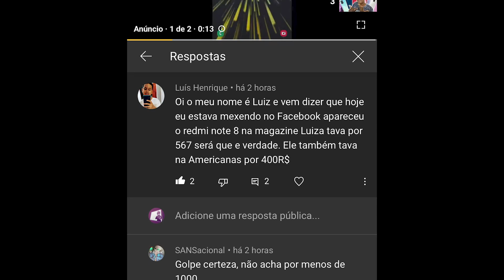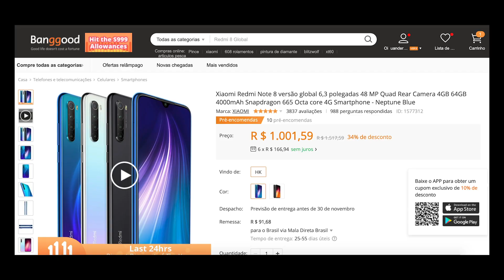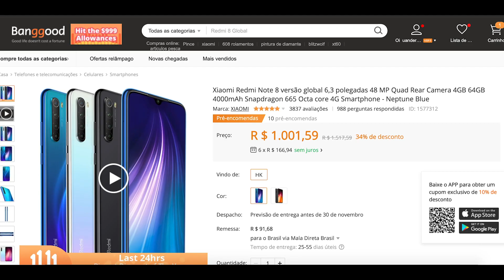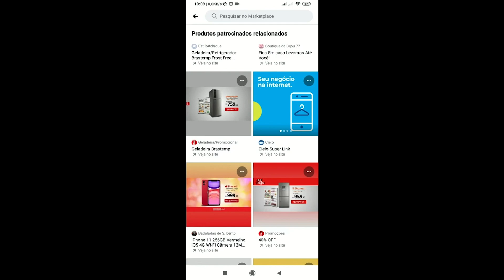Não seja enganado! SAIBA DISSO ANTES DE COMPRAR NA BLACK FRIDAY